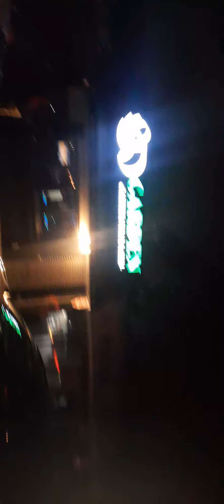September 5, 2022